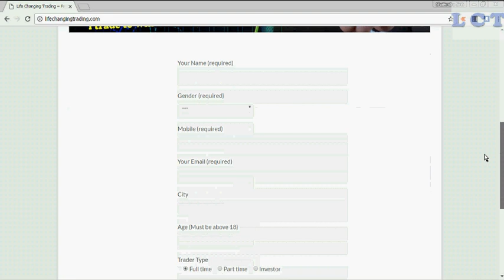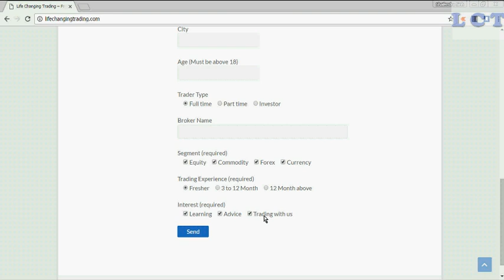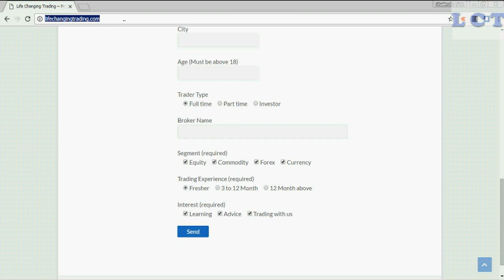Website Launched | Register Now | Thank you all